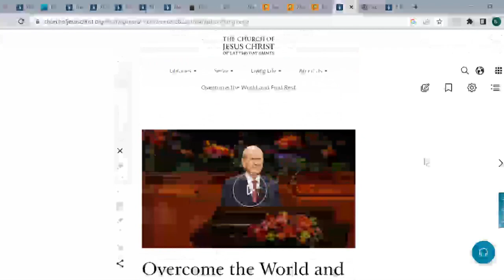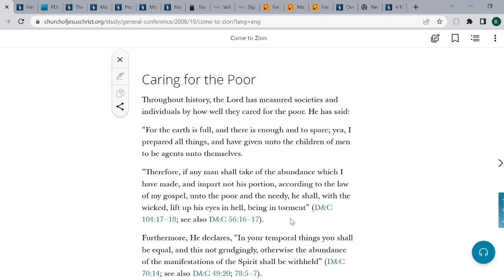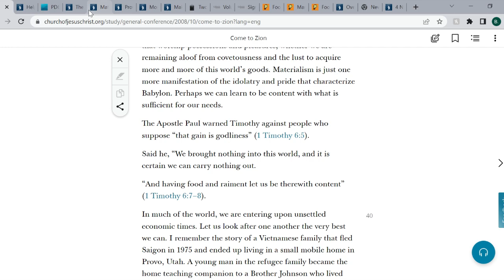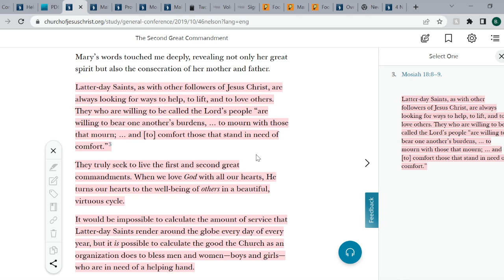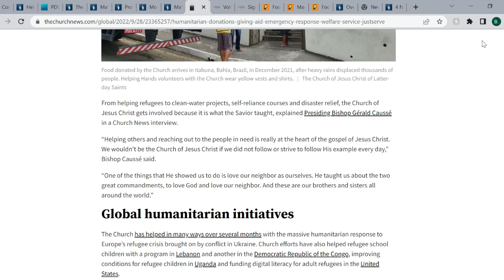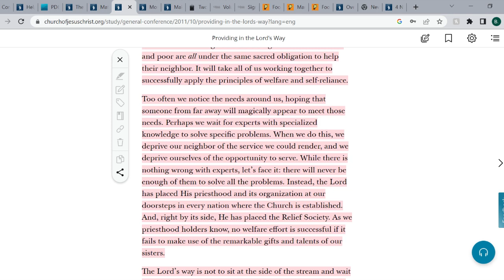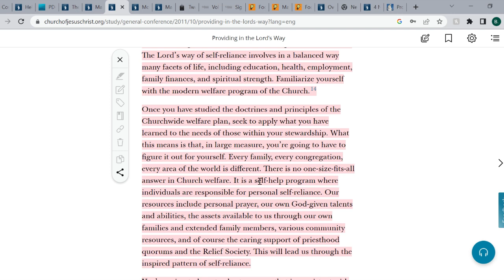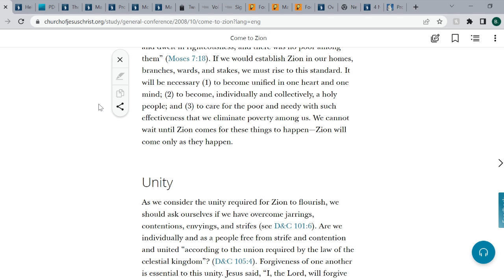Come to Zion: Helping the Poor and those in need ; Providing in the Lord's way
Come to Zion - Elder D. Todd Christofferson (Oct 2008)

The Second Great Commandment  - President Russell M. Nelson (October 2019)

Providing in the Lord's Way - Elder Dieter F. Uchtdorf (October 2011)